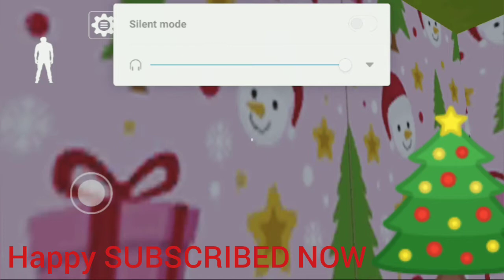🎄⛄️Scary santa granny chapter